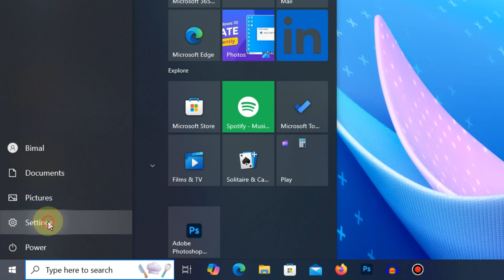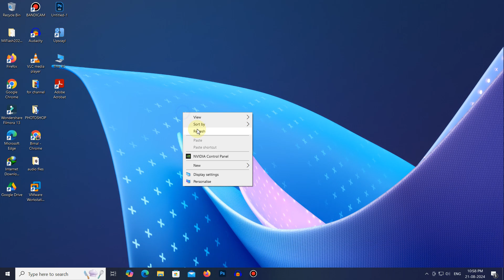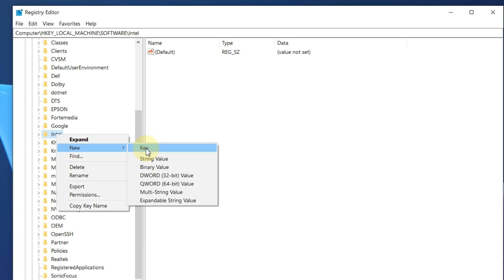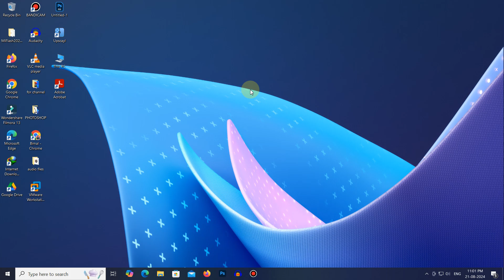Increase VIDEO RAM GRAPHICS | Boost FPS | Intel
Increasing video RAM (VRAM) on a graphics card without using software can be challenging because VRAM is a physical component of your GPU. However, there are a few methods you can try to maximize the performance of your existing VRAM without directly increasing it:

1. Using Windows Registry
For some integrated graphics, you can manually change the VRAM value in the Windows Registry.
Steps:
Press Win + R, type regedit, and press Enter.
Navigate to: HKEY_LOCAL_MACHINE\Software\Intel\GMM.
Right-click on the right panel, select New - DWORD (32-bit) Value, and name it DedicatedSegmentSize.
Double-click on DedicatedSegmentSize, set it to the desired value in megabytes (MB), and click OK.
2. Hardware Upgrade
If you're using a discrete graphics card, upgrading to a GPU with more VRAM is the most effective way to increase it.
These methods help optimize your existing resources but won't increase the actual VRAM capacity. For significant improvements, hardware upgrades are necessary.
3. BIOS Settings (for Integrated Graphics)
If you are using integrated graphics (like Intel HD or AMD APU), you might be able to allocate more system RAM to be used as VRAM through the BIOS.
Steps:
Restart your computer and enter the BIOS/UEFI setup (usually by pressing DEL, F2, F10, or ESC during startup).
Look for settings related to “Graphics Configuration” or “Advanced Chipset Features.”
Find the option to adjust the "VRAM" or "DVMT Pre-Allocated" memory and increase it.
Save and exit the BIOS.